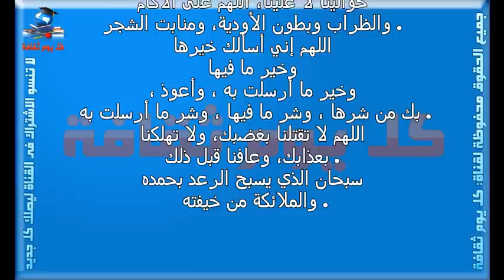دعاء نزول المطر - دعاء المطر والرعد والبرق